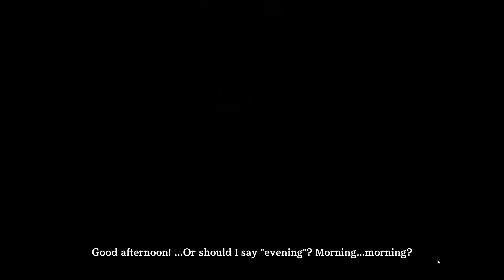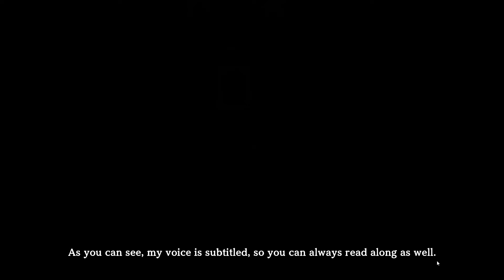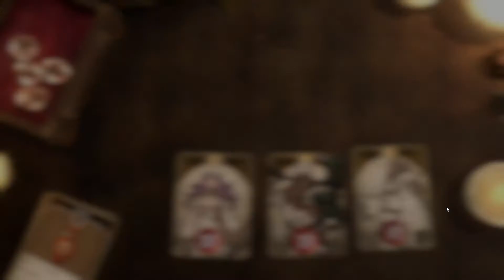Voice of Cards: The Isle Dragon Roars [DEMO]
Hello everyone and welcome to the Voice of Cards: The Isle Dragon Roars playable DEMO. Voice of Cards was announced in 2021 and the Isle Dragon Roars was released on October the 28th of that year for Steam and the Nintendo Switch. I will say now that I have played this Demo before and beat the full game on Nintendo Switch but, now I have bought it on Steam so that I might record it and play it for all of you.

Here are some small details about the video:

- This is the full Demo which takes about an hour to complete (less if you dont mess around with flipping all the cards like I do).

-The full demo does allow you to play the mini-game at the game parlor via the main menu and you can play multiplayer with a few ways to play being unlocked as you play more.

-The demo is super easy and does not reflect the difficulty level of the full game.

-The demo has its own story, and you will see a continuation of this particular story in the main game.

-I have left this playthrough mainly unedited and have decided not to speak through it as the game has enough dialogue all on its own.

If you would like me to play the full game, feel free to drop a comment saying so. I will likely be doing that anyways since I do like this series and I feel like it does not get enough love. There is a second Voice of Cards game that came out February 17th of 2022 and I already have that one downloaded and waiting as well. If you're wanting a review of the games and my thoughts on the series as a whole, well, that will be coming a bit later.